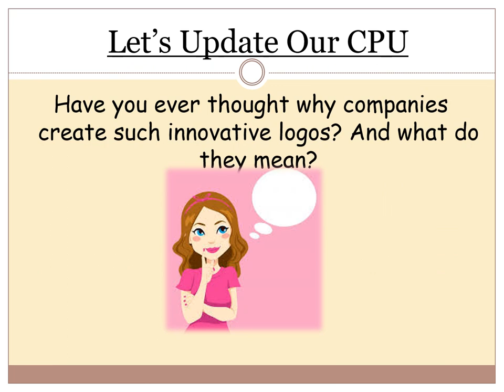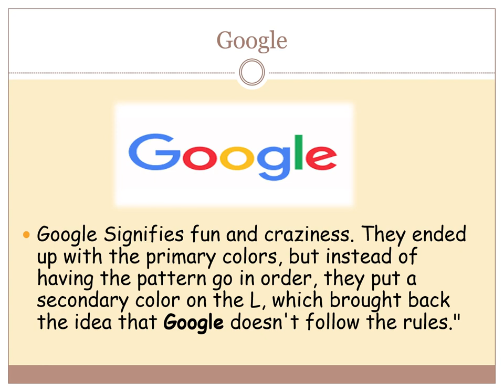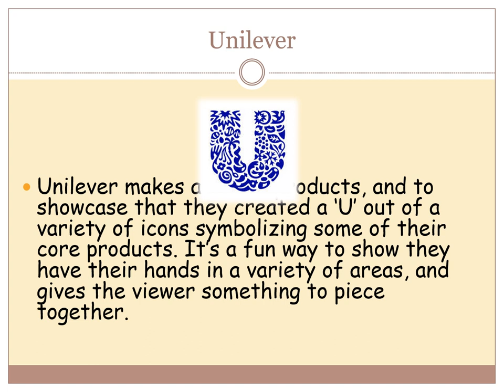popular company logo and their hidden meanings | लोकप्रिय लोगो और उनके छिपे हुए अर्थ | unknown facts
Description of the logos are:- 1. Amazon- —The yellow arrow in their logo starts at the letter ‘a’ and ends at the letter ‘z’, implying that they sell everything from a to z. The arrow also represents a smile indicating the happiness people feel when they shop with Amazon —Baskin Robbins is known for its seemingly limitless flavors of ice cream (31, if we’re being exact). That famous number is hidden in the ‘B’ and the ‘R’ of their logo, acting as the curve of the ‘B’ and the stem of the ‘R’. The logo represents fun and energy, —The company logo of LG containing the letters “L” and “G” in a circle, represent the smiling human face. In the logo, “L” represent the Nose, “G” represent the Face and Dot in the middle of the circle represent the Eye. LG logo represent the smiling human face —Google —Google Signifies fun and craziness. They ended up with the primary colors, but instead of having the pattern go in order, they put a secondary color on the L, which brought back the idea that Google doesn't follow the rules." —Adidas— The three stripes come from their 3 striped shoe design, but also form the shape of a mountain, which represents the challenges athletes face —Hyundai —The “H” stands for the company's name. it's also a stylized picture: a silhouette of two individuals shaking hands. One individual is a company representative and the other is a satisfied customer. —State Bank Of India —State Bank Of India’s Logo represents a key hole which means common man can unlock his banking needs any time. SBI promises to be a Bank with High Customer Satisfaction —Hindustan Petroleum (HP) — —The logo signifies the future is full of energy, the curved lines joining mean stream of energy fuel being poured into a vehicle. —Unilever — —Unilever makes a ton of products, and to showcase that they created a ‘U’ out of a variety of icons symbolizing some of their core products. It’s a fun way to show they have their hands in a variety of areas, and gives the viewer something to piece together.